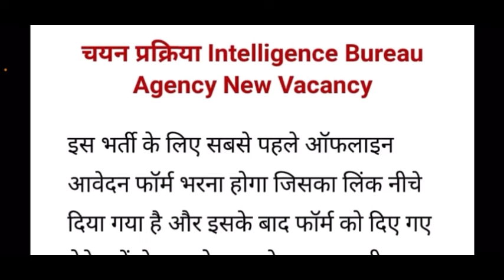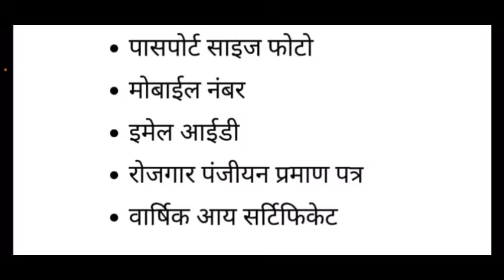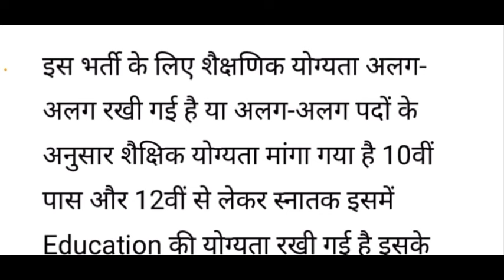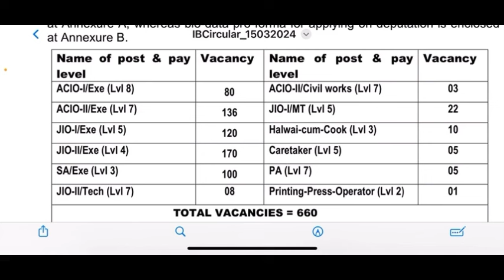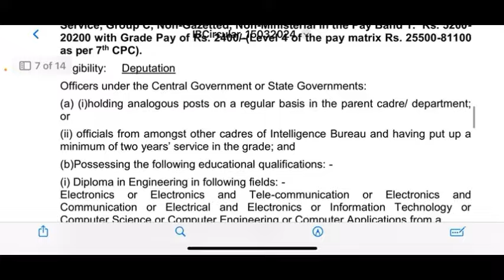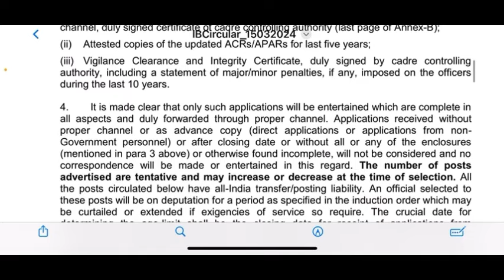IB खुफिया विभाग नई भर्ती 2024 | Ib recruitment 2024 | Offline Form 2024 Vacancy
Ib recruitment 2024 | Offline Form 2024 Vacancy | IB खुफिया विभाग नई भर्ती 2024 |

Intelligence Bureau New Recruitment 2024
IB Vacancy Apply Online Form
IB Vacancy 2024 Apply Online
|IB खुफिया विभाग नई भर्ती 2024
Offline form